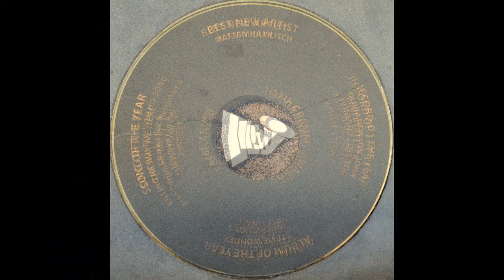TSG SBS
Things you might see walking around in LA